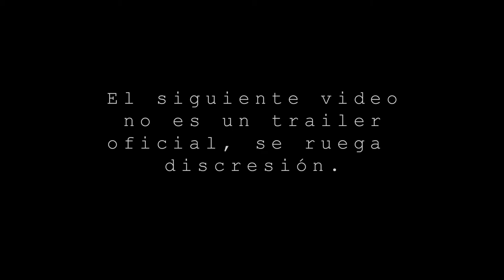Cumbia Zombie || Trailer No Oficial || FanArt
Composicion echa por aburrimiento.

Musica de The Death Set